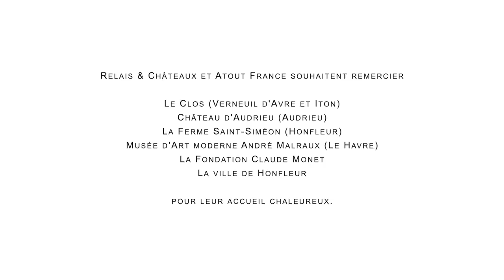Voyagez dans le temps en Normandie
Expérience en Normandie entre tradition  et modernité au sein de 3 maisons Relais & Châteaux

Les charmes de la Normandie ont inspiré les plus grands impressionnistes, de Monet à Renoir, en passant par Cézanne, Gauguin, Sisley et tant d’autres qui ont immortalisé dans leurs oeuvres ces paysages uniques et pour la plupart encore intacts, qui nous transportent encore aujourd’hui dans un autre temps…

Aller en Normandie c’est pouvoir marcher dans les pas des plus grands artistes impressionnistes et voir ces paysages, ces villages, ces couleurs, avec nos propres yeux.

A découvrir !